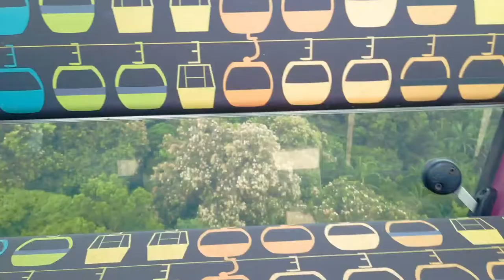Singapore Cable Car Ride! Ep 128